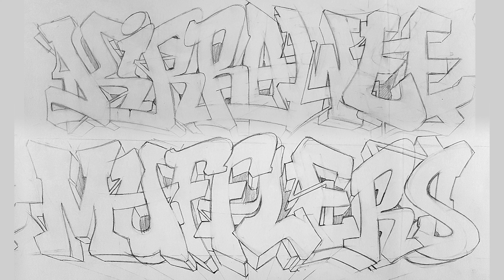The Anatomy Of Graffiti